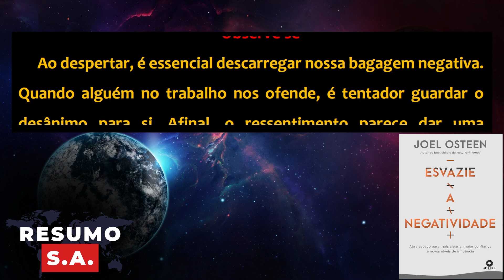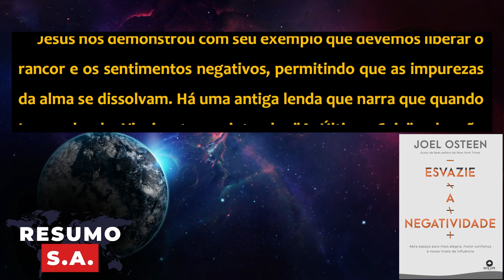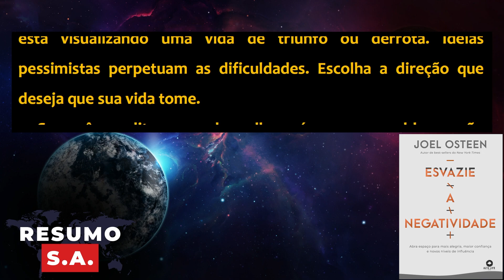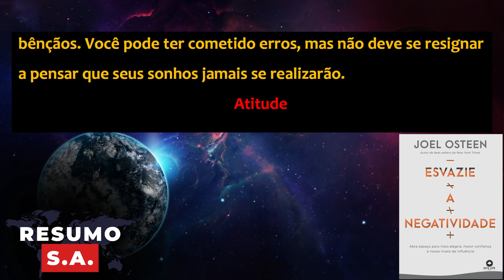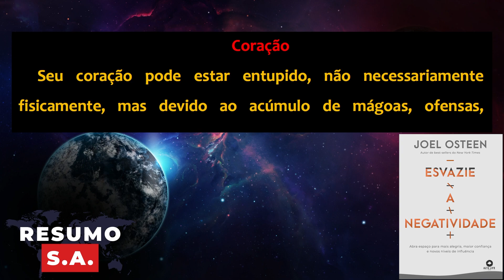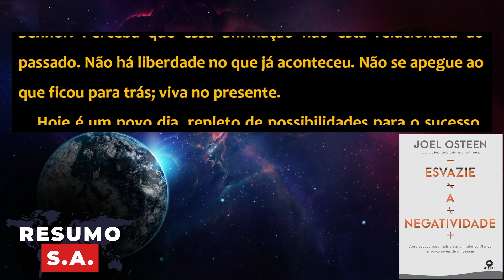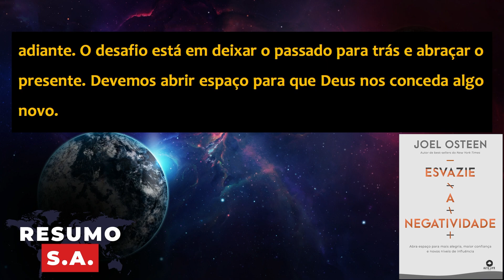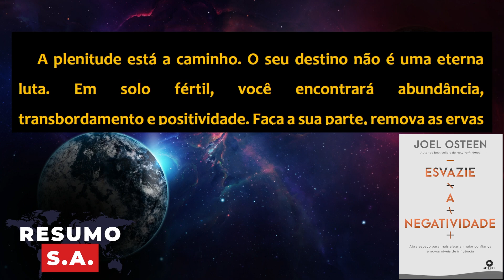ESVAZIE A NEGATIVIDADE - Joel Osteen - Melhor Resumo COMPLETO do Livro!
➽ Link do Livro

Esvazie a Negatividade– Resumo
Joel Osteen

Quando permitimos que emoções negativas entrem, elas ocupam o espaço de que precisamos para as coisas boas que deveriam estar lá.

Imagine que sua vida é um receptáculo.

Você foi criado para ser preenchido por alegria, paz, confiança e criatividade.

Mas, se permitir que a preocupação entre, ela empurra a paz para fora. Não há espaço para ambas.

Você não pode ultrapassar 100% de capacidade; há uma quantidade limitada de espaço.

Se permitir que a culpa ocupe espaço, este é o espaço que não estará disponível para a confiança da qual precisa.

Então libere os pensamentos e sentimentos negativos que estão pesando em sua consciência e abra espaço para as coisas boas que deveria ter em sua vida.

➽ Planilha com os Melhores Livros e Resumos:
➽ Mais Livros Indicados:
- Os Segredos da Mente Milionária
- Do Mil ao Milhão
- O Poder do Hábito
- Investimentos Inteligentes
- Como Fazer Amigos e Influenciar Pessoas
- Pai Rico, Pai Pobre

Resumo S.A. 👊